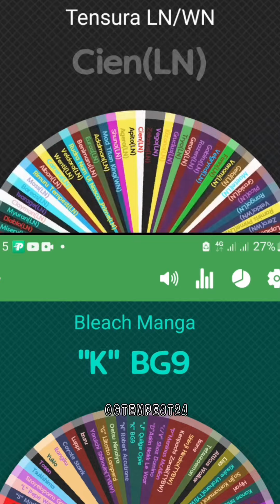R7 | Tensura LN/WN vs Bleach Manga Elimination Wheel